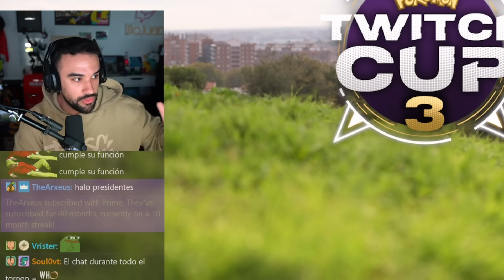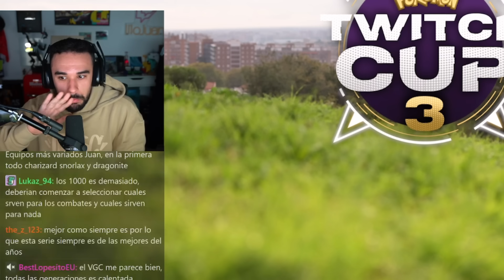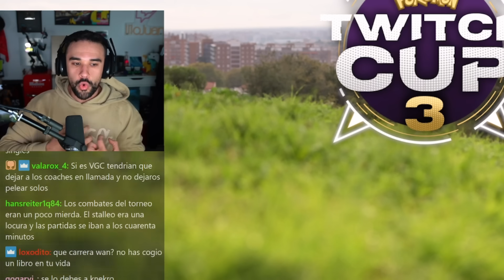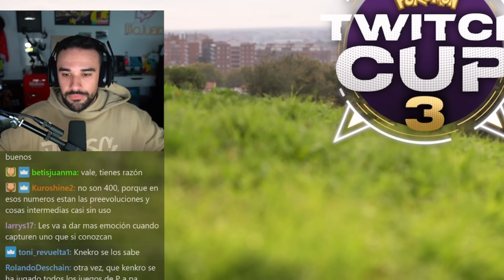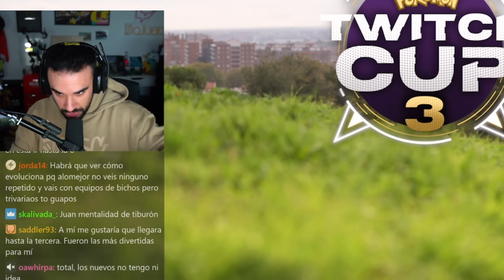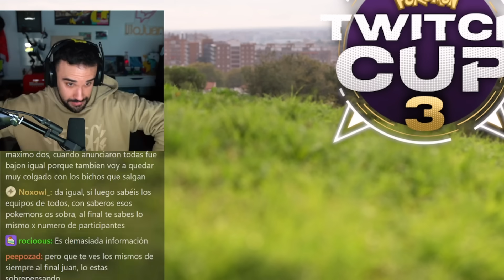ILLOJUAN HABLA SOBRE la POKEMON TWITCH CUP 3